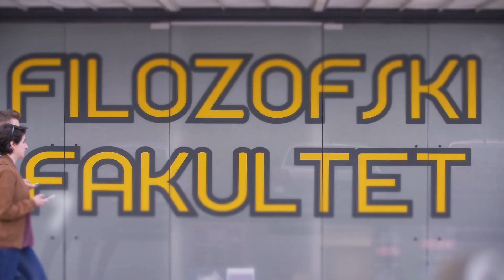Rikon 2022 Announcement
After not being able to shine with this video for 2 years, now finally we are back on the Campus and in full power mode! Check out this amazing video and join us in Rijeka!